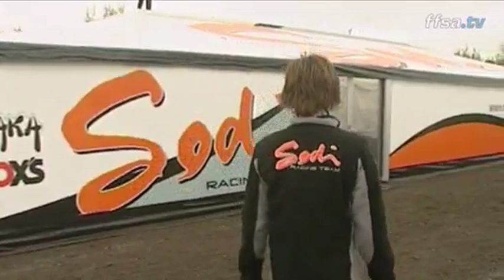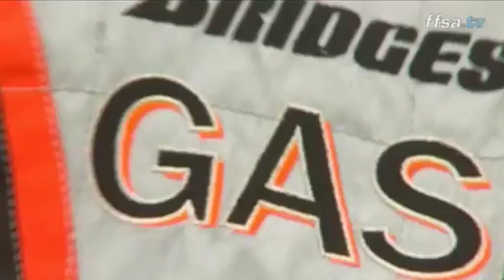Pierre Gasly pilote officiel sodi